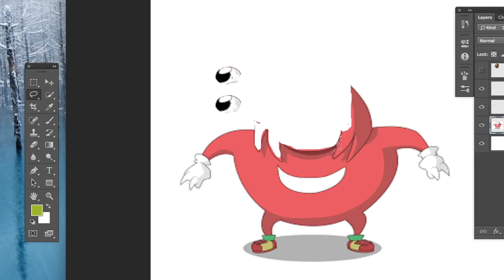Lavar Knuckles (Photoshoping Lavar Ball onto Ugandan Knuckles) | Potato Airlines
Me photoshoping Ugandan Knuckles onto Lavar Ball.  For this video I would like to thank imovie